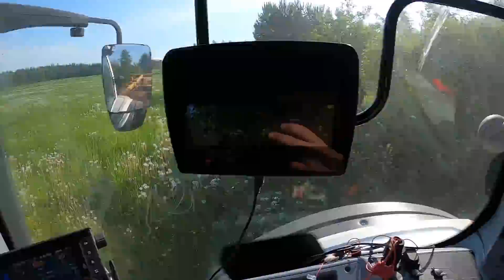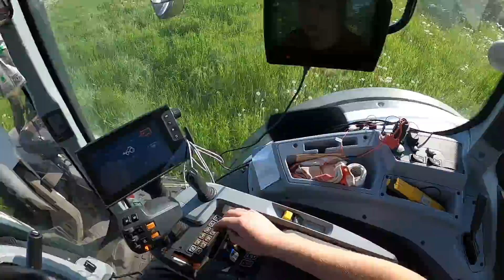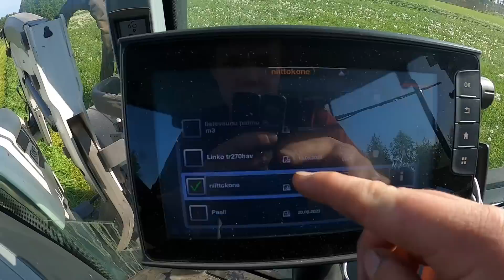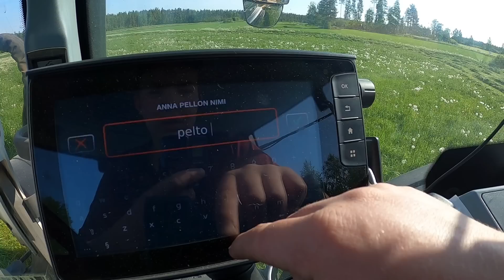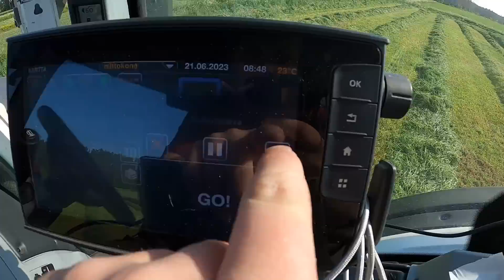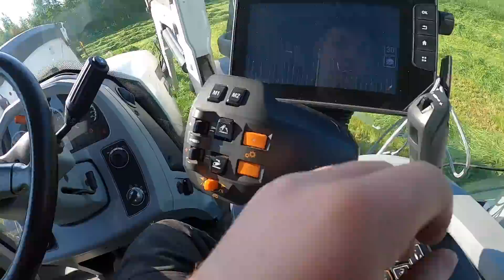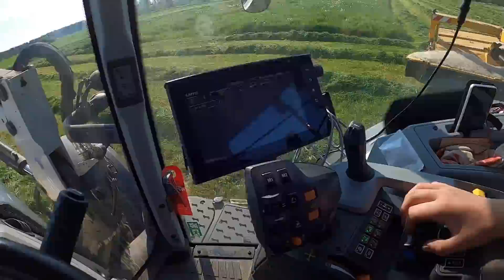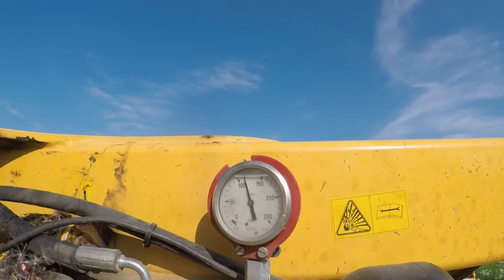Uusi niittomurskain tositoimissa // automaattiohjauksella niittoa//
Elho arrow 3200 & Valtra n134